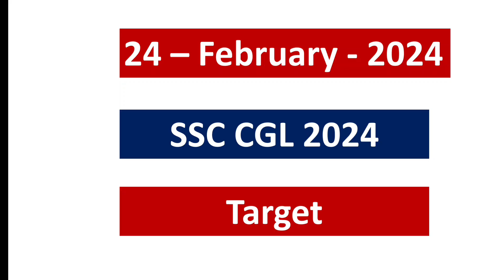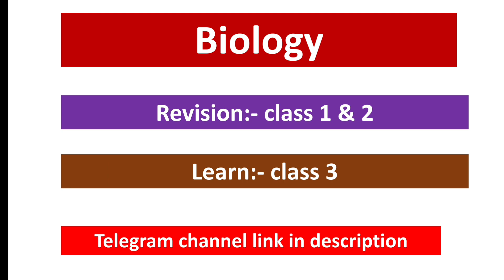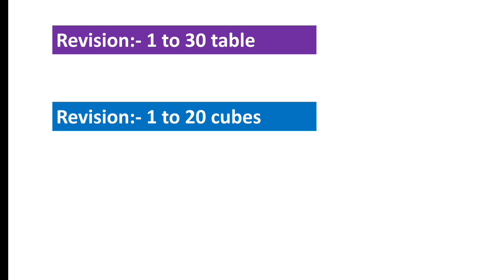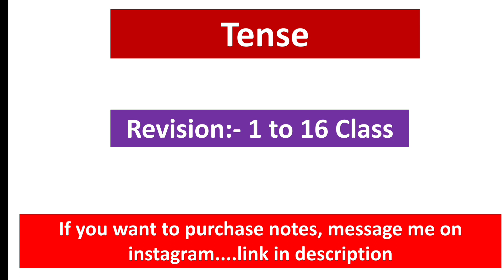Daily target for SSC CGL 2024 | 24-February-2024 | Best strategy for SSC CGL 2024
Ssc cgl study plan 2024
Ssc cgl study time table
Ssc cgl starting preperation
Ssc cgl study material
Ssc cgl study plan 2023